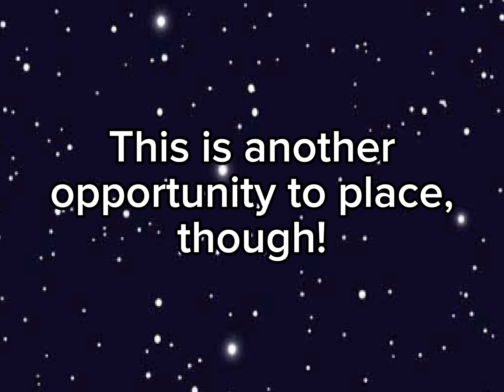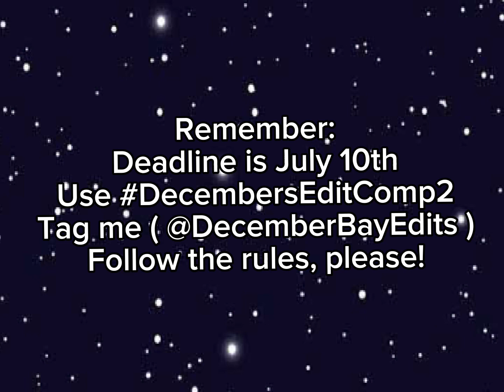Edit Competition! || CLOSED!